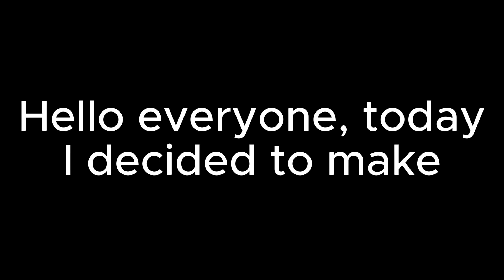Thats got to be the best pirate I've ever seen (PTFS)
Short funny video to wrap up the weekend